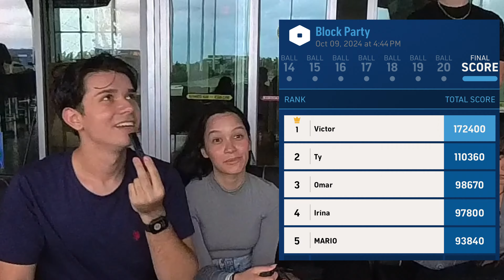My 21st Birthday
Finally a full fledge adult! Celebrating my 21st birthday with my friends and family. :)